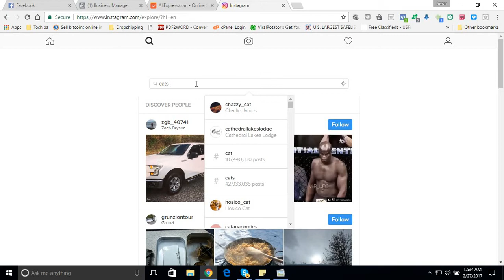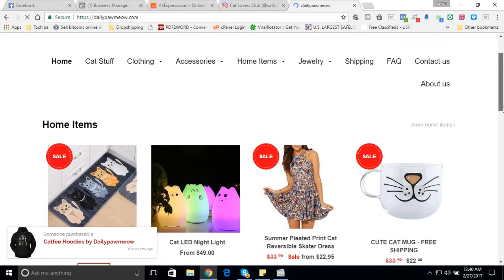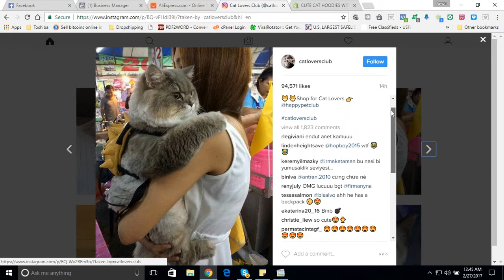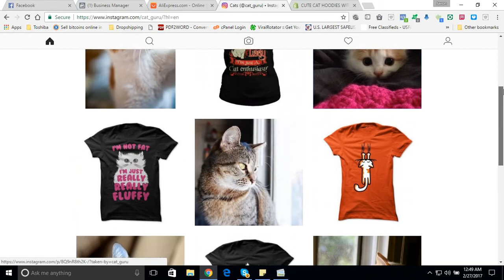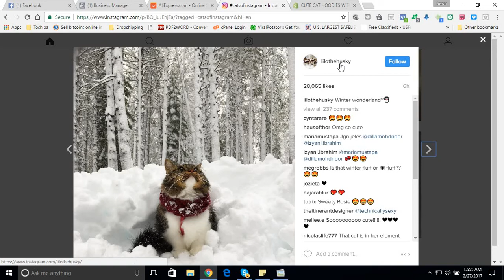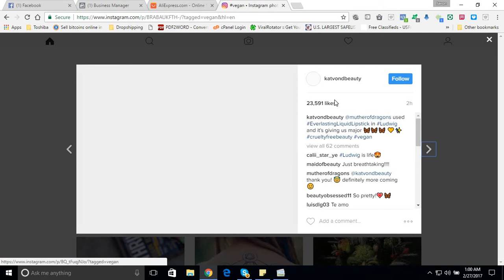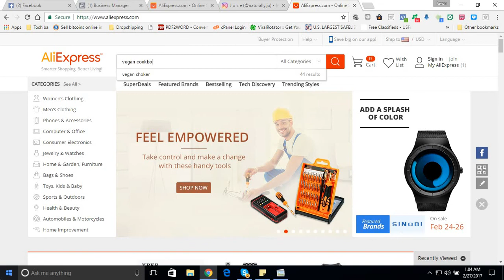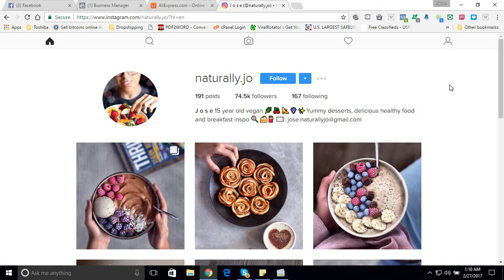influencer marketing how to do it right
In this video I outline how to go about doing influencer marketing, you will learn what to look for, how to find influencers on instagram and how to contact influencers on instagram.

I also offer an instagram account growing service, please message me if you're interested.